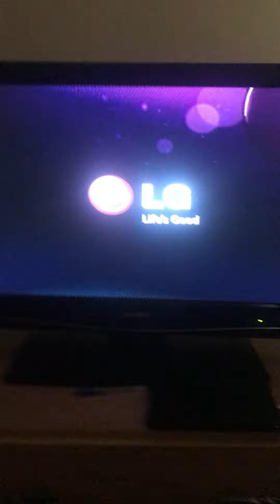Sean mallett professional kickboxing2014